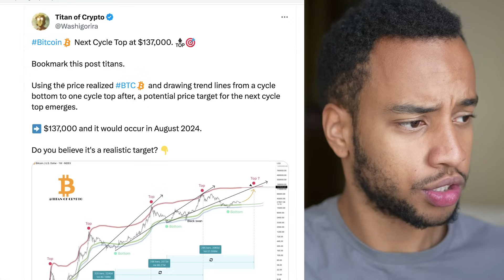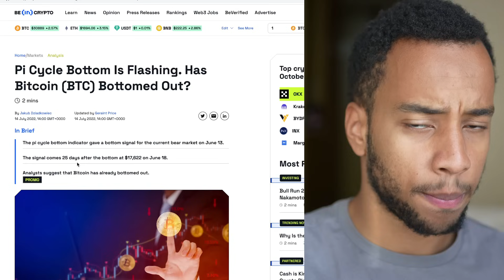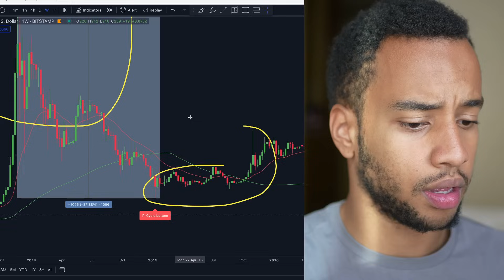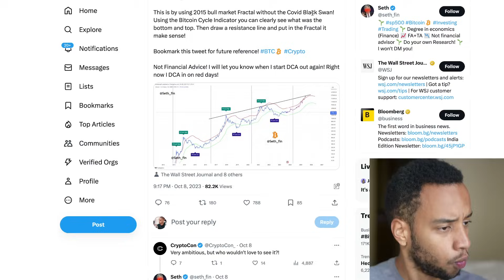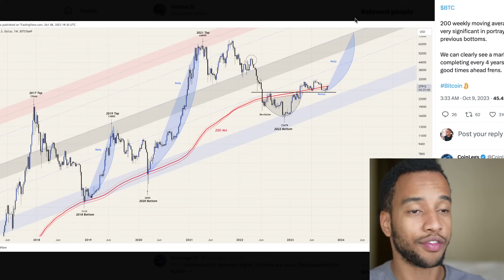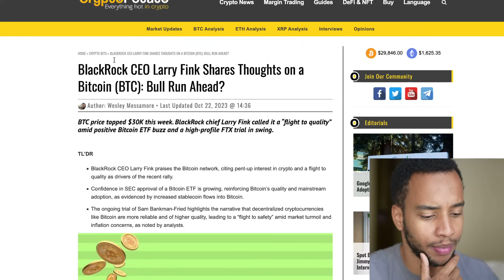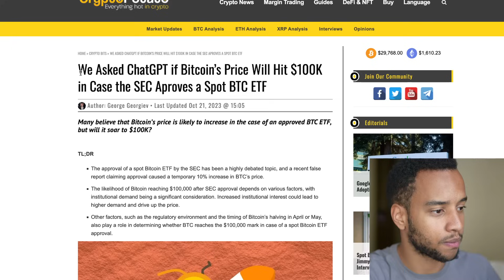🚀HERE'S EXACTLY HOW HIGH BITCOIN WILL PUMP THIS CYCLE! (Best 3 Price Predictions)🚀